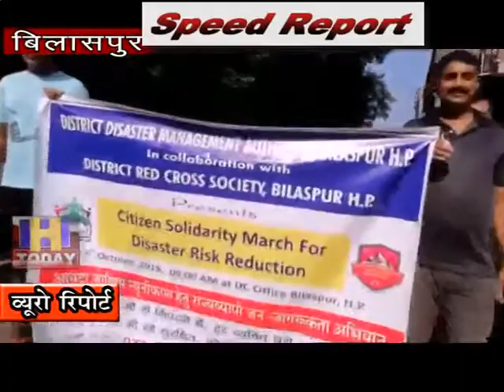16 OCT SPEED NEWS 2